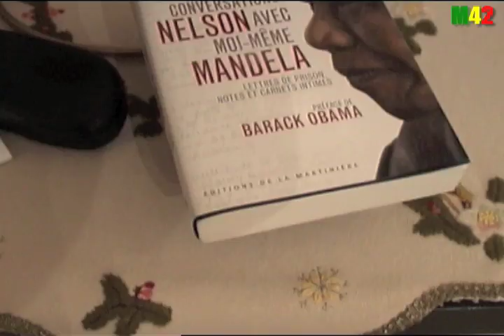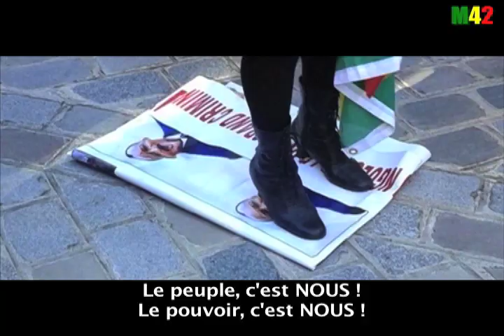Je SUIS LÀ !!!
Le peuple, c'est NOUS ! Le pouvoir, c'est encore NOUS ! Le putschiste Sassou doit s'en aller...